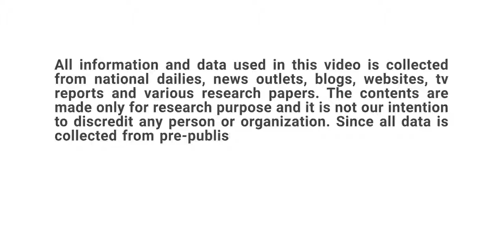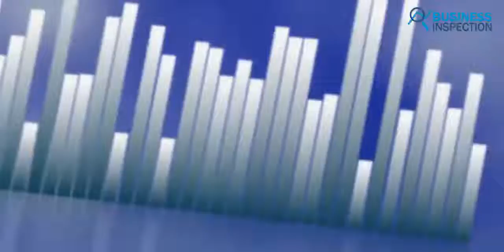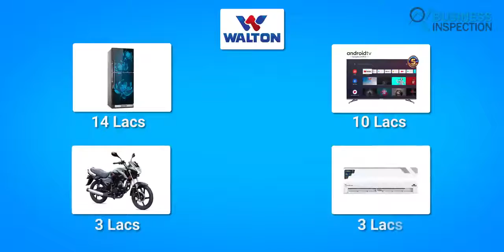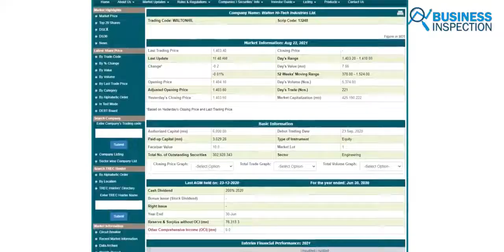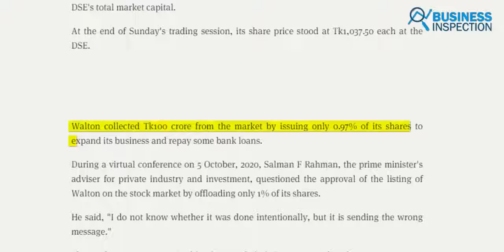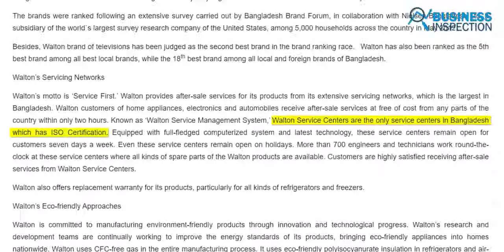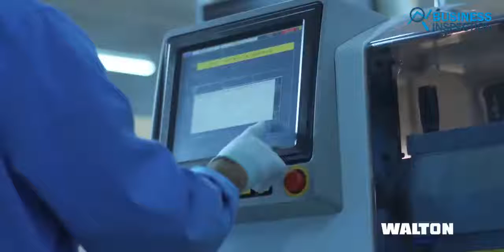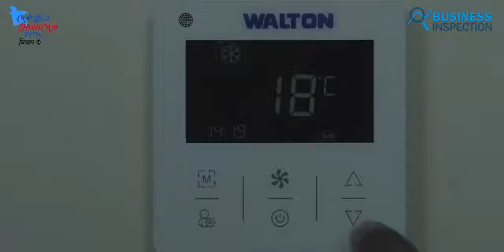History and Rise of Walton Group